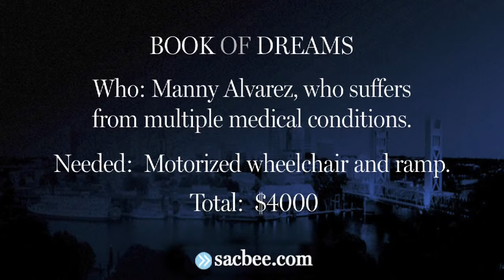Book of Dreams: A Wheelchair for Manny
Manny Alvarez, who suffers from multiple medical conditions needs a motorized wheelchair so that he can be more independent.  The current one he has is over 10 years old and is worn out and uncomfortable.  Video by Autumn Cruz